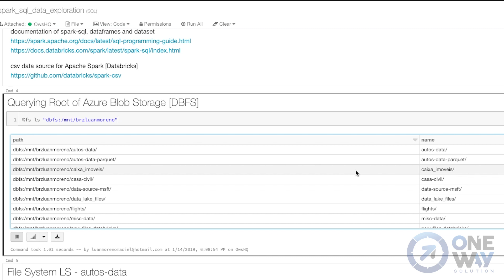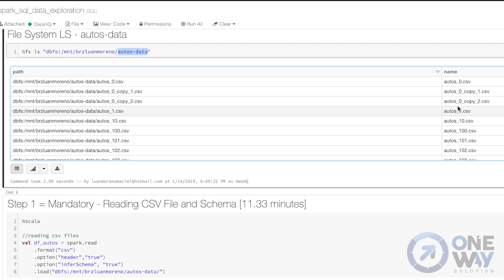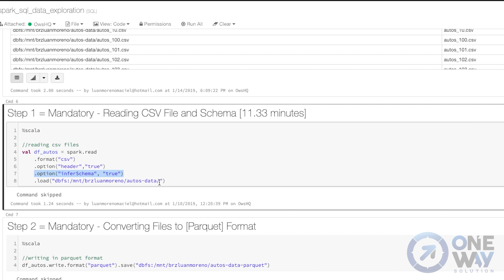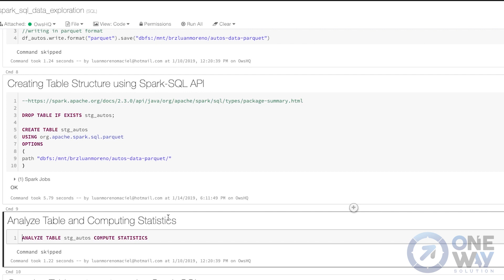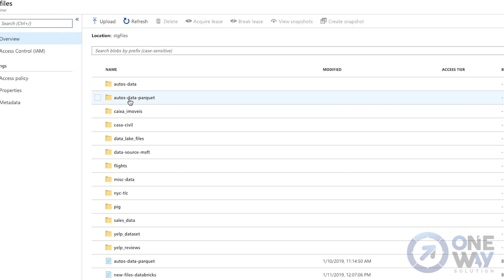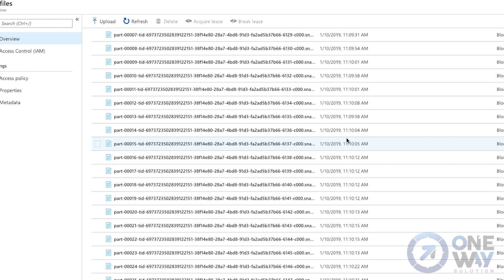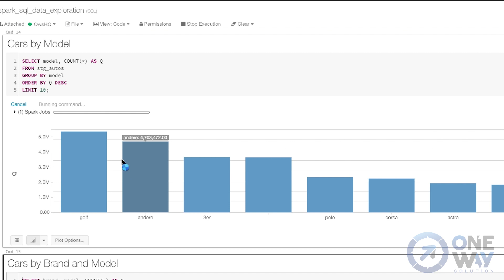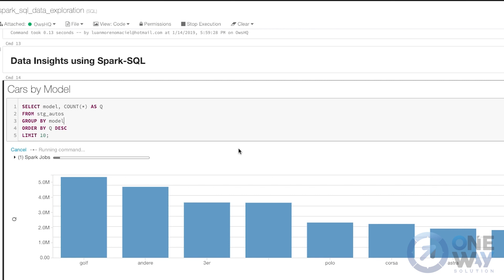Explorando Dados com SparkSQL no Azure Databricks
Nesse sexto tutorial, você aprenderá a fazer Exploração de Dados com SparkSQL no Azure Databricks. Confira!